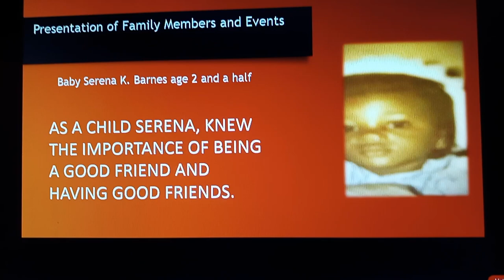(#189)" Presentation of Family Members"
This is an old (1975) Photo of [Rosetta], my children Alicia, Serena, my niece Tonya Carolyn's daughter and Constance my baby sister... at the sweet little age of 10. 'The Photographer is my unseen sister Carolyn." 😘🥰😍💋💅☺️🤔

It's a presentation of family members and events and family members old and recent photos.

First slide: This is an old (1975) Photo of [Rosetta], my children Alicia, Serena, my niece Tonya Carolyn's  daughter and    Constance my baby sister... at the sweet little  age of 10. 'The  Photographer is my unseen sister Carolyn."

Second slide: from Left to Right:  Alicia, Serena, Tonya and Katrice.

Third slide: Rosetta Smith aged 17 more than 5 decades.

Fourth slide: As a child Serena  knew the importne of being a good friend and having good friends Baby Cojo and Cousin Porsha

Fifth slide:  Baby Cojo and Cousin Porsha

Six slide: She knew what she wanted when she was  born. She  has always…. been in full control…. since day one.

Seventh slide: A Thanksgivingin Oklahoma (2018)